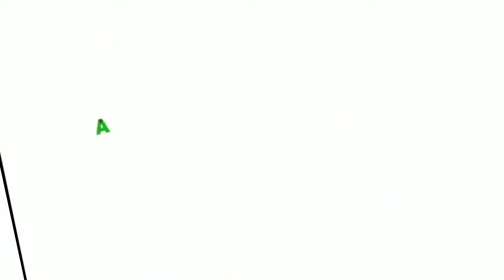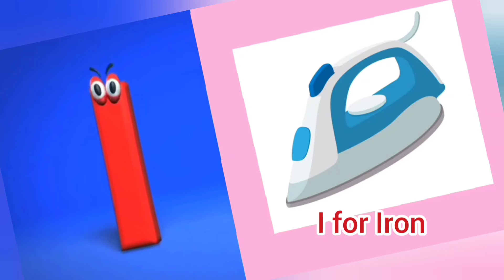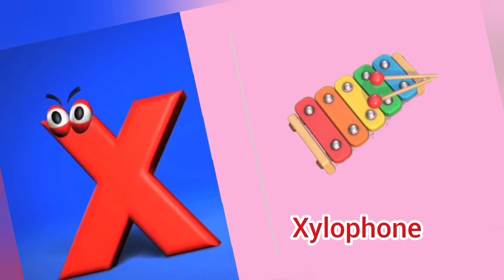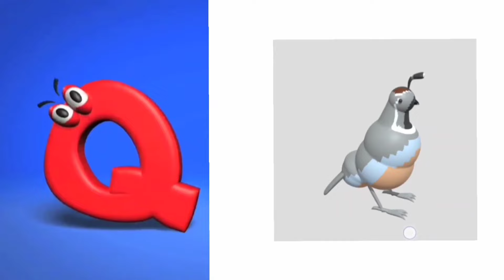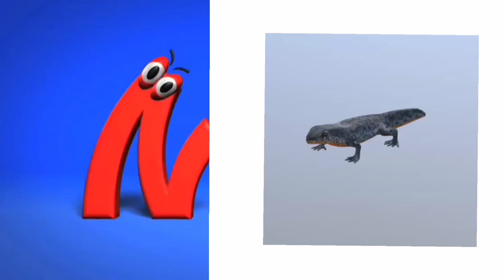ABC song for kids|ABC Alphabets song for kids|Phonics song for preschool kids| Rhymes for toddlers .